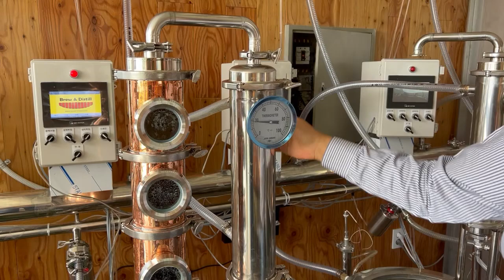구리가 증류주등 술의 독을 제거하는 원인 성분을 알아보고 보고 발효중 발행한 황(H2S)을 구리증류기가 화학적반응으로 황을 흡착하여 쓴맛을 제거하한다.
술을 제대로 알고 즐기려면 올바른 정보가 필요하고 올바른 정보가 제공되어야 한다. 모든 음료와  술에 대하여 과학적 메카니즘과 맥주 와인 전통주 증류주 위스키등에 대한 자세한 정보를 제공한다. 특히 증류중 황(H2s)를 제거하여 건강에 해롭지 않게 하는 방법을 설명한다. 와인에는 왜 황이 많이 발생하는지를 알아본다.